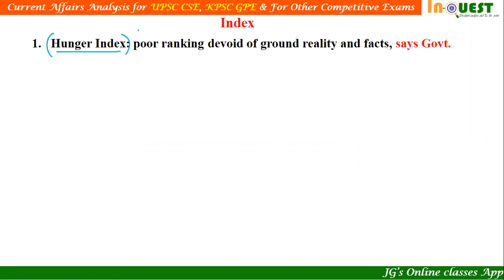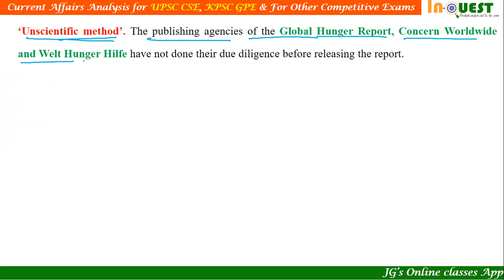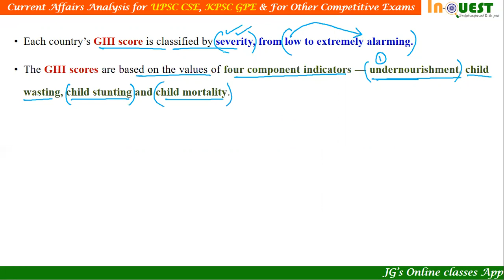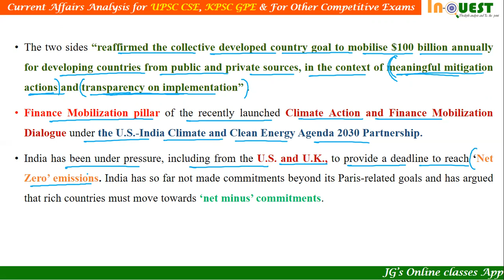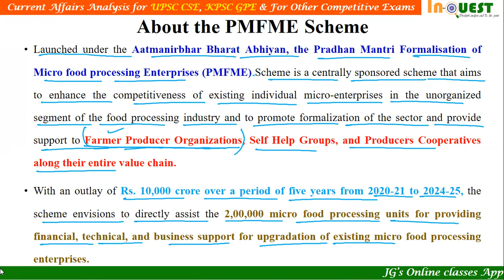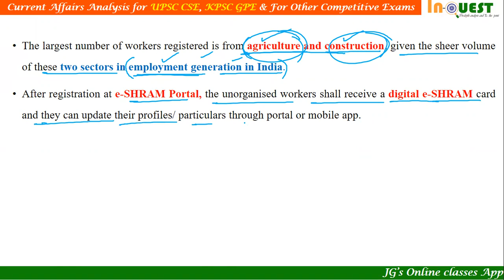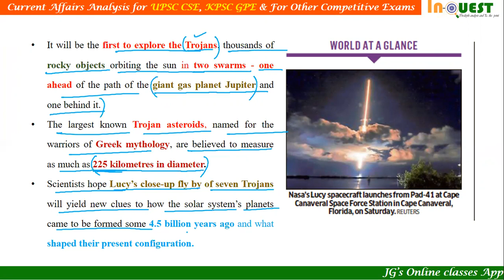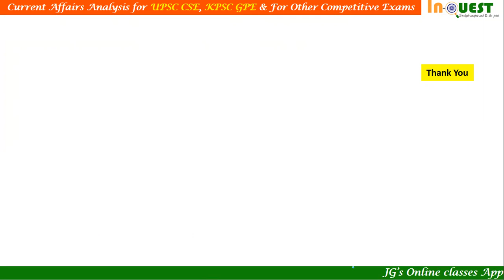18th October- 2021 |The Hindu Current Affairs| InQUEST |UPSC|KPSC| ALL COMPETITIVE EXAMS| Essay